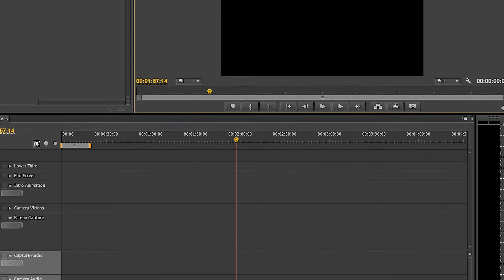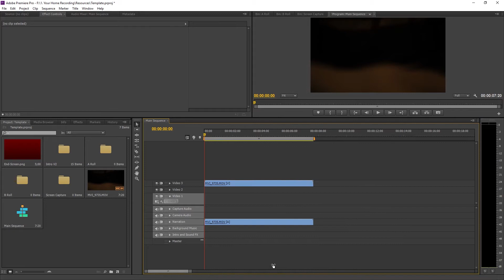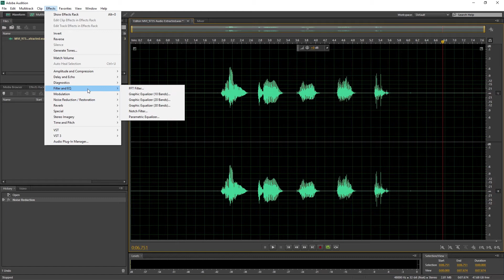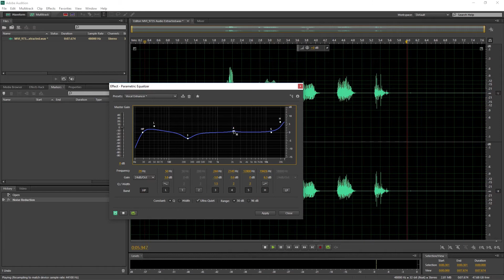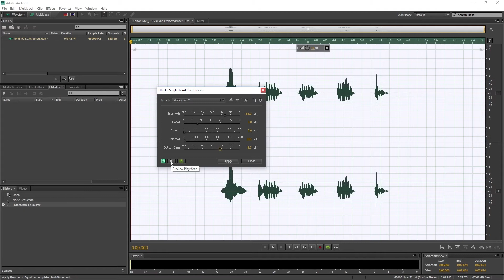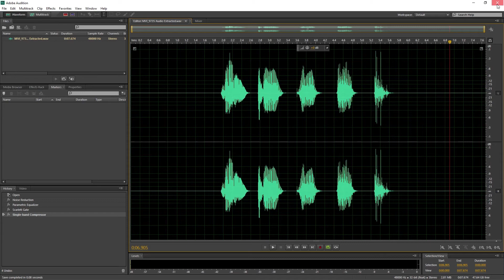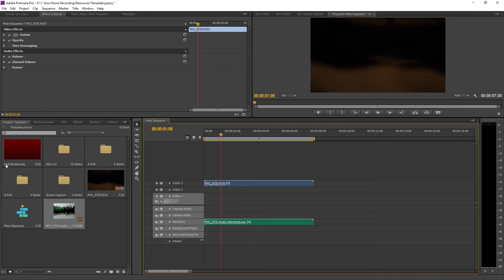Fixing Noisy Camera Audio During Video Editing with Noise Reduction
Microphone Kit

Poor quality audio can sometimes be fixed during editing. In this video, we cover how to use noise reduction with Adobe Premiere Pro and Audition to remove hiss from camera audio recorded with a Canon Rebel T3i.